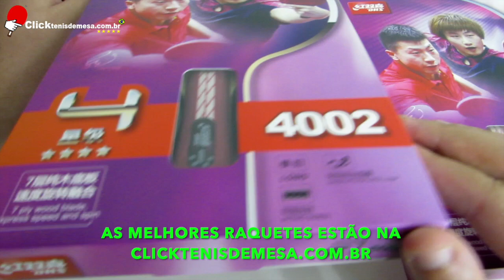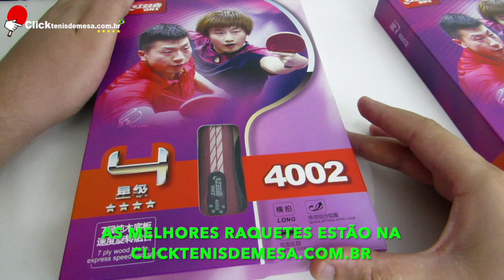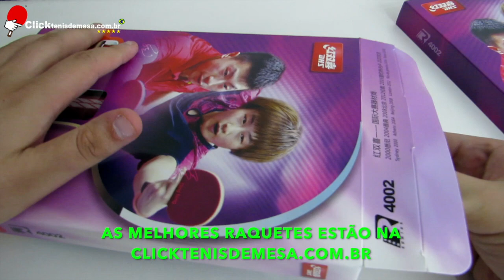RAQUETE DE TÊNIS DE MESA 4002 EXCELENTE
👉EQUIPAMENTOS DE TÊNIS DE MESA LOJA DE TÊNIS DE MESA COMPRE A SUA